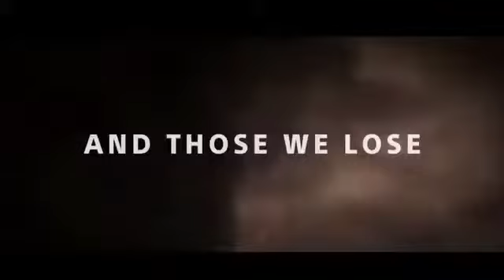Jogos exclusivos da Sony para PlayStation 4 2019 promete